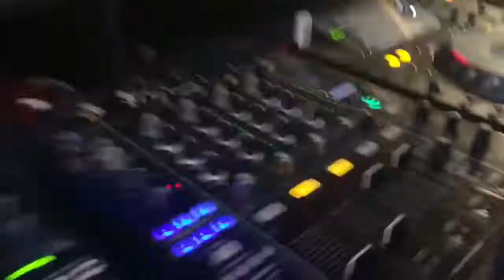DJ's Beat Drop Funny Prank | Audience's reaction is hilarious | Watch till the end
Credits: Unknown